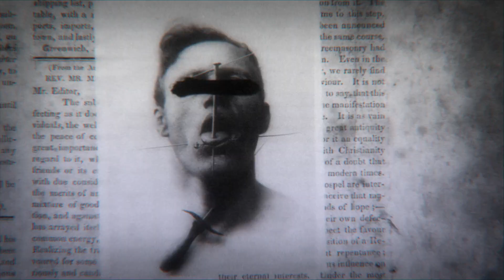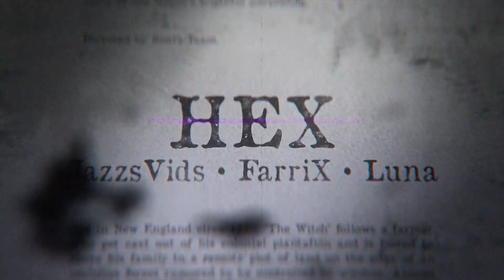11817 JazzsVids and AMVLuna and FarriX Hex amvnews ru